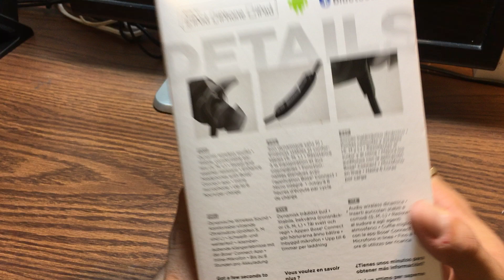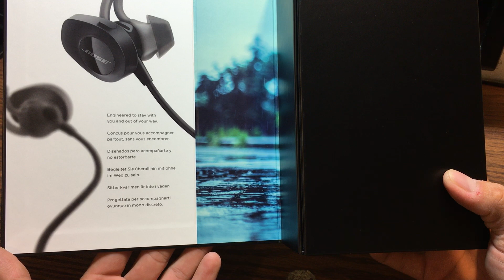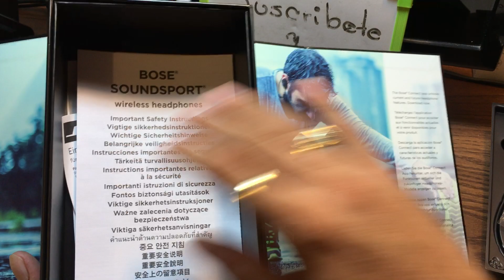Unboxing Audifonos Bluetooth Sound Sport Bose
Hola amigos y suscriptores de youtube el dia de hoy les traigo lo que es el unboxing de los audifonos de bluetooth sound sport del fabricante bose , los cuales se ven muy bien , y la verdad es que tenia mucha inquietud de como sonarian , asi que sin mas les dejo este video, ya saben las dudas que lleguen a tener , no duden en decirme y con gusto se las ire solucionando